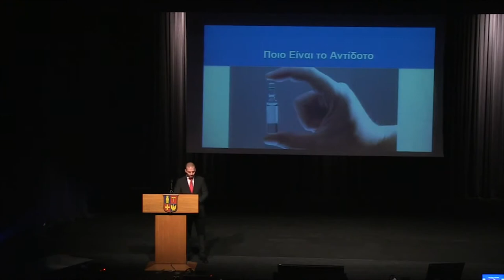Το αντίδοτο για τη «δικαιολογίτιδα»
Αυτό το βίντεο, είναι απόσπασμα από μία ομιλία μου, στην οποία, μεταξύ άλλων, μιλάω για την «ασθένεια» που εμποδίζει τους περισσότερους ενήλικες να πετύχουν και να προχωρήσουν στους τομείς που είναι σημαντικοί για τη ζωή τους.

Θεόδωρος Αραμπατζής